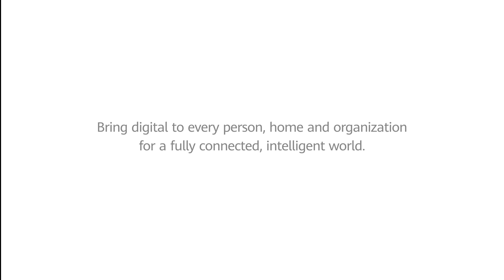Huawei Now: AI & Cybersecurity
Huawei VP of International Media Affairs Joe Kelly and Huawei Global Cybersecurity & Privacy Officer John Suffolk discuss the tech giant’s role in AI and cybersecurity ahead of the HuaweiConnect event in Shanghai.